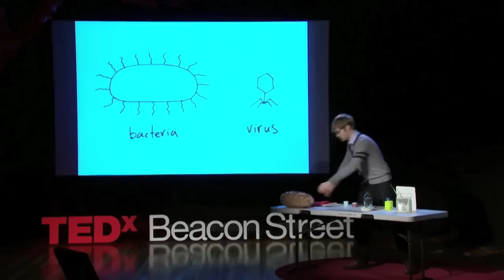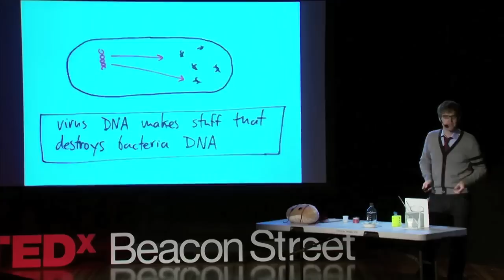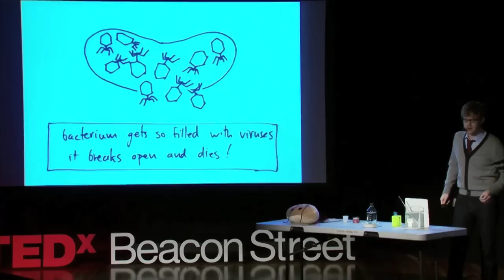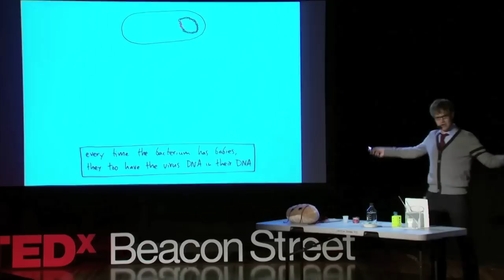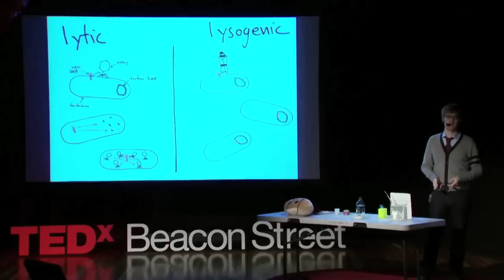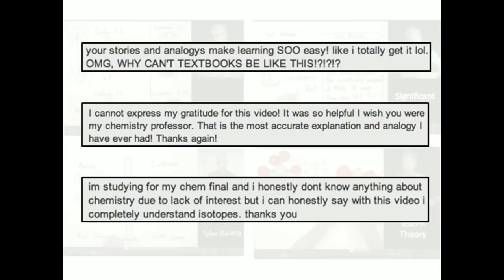Hey science teachers -- make it fun - Tyler DeWitt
High school science teacher Tyler DeWitt was ecstatic about a lesson plan on bacteria (how cool!) -- and devastated when his students hated it. The problem was the textbook: it was impossible to understand. He delivers a rousing call for science teachers to ditch the jargon and extreme precision, and instead make science sing through stories and demonstrations. (Filmed at TEDxBeaconStreet.)

Talk by Tyler DeWitt.